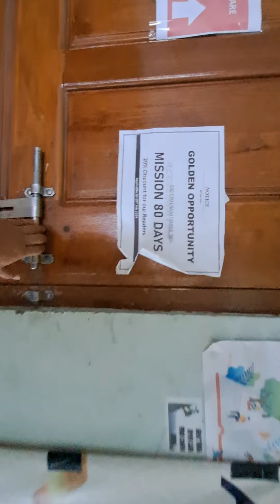2nd last day of 6th sem